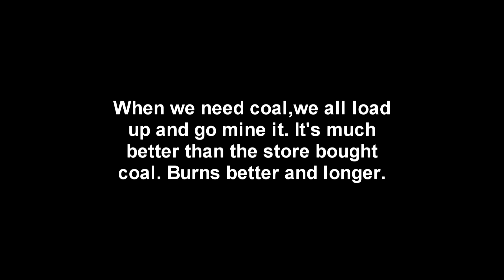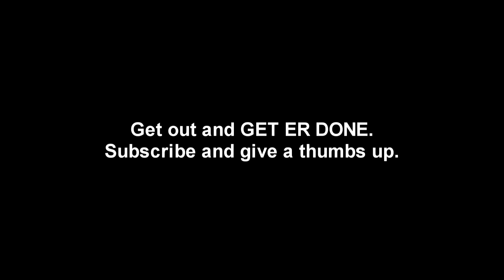This is how we get coal for our coal fired forge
When we need coal for our forge we don't go into town and get it,we all load up in the pick up truck and go mine it. It burns longer, hotter and cleaner.